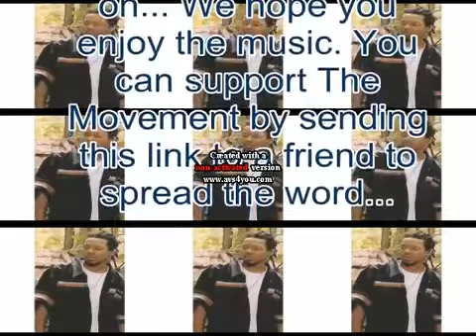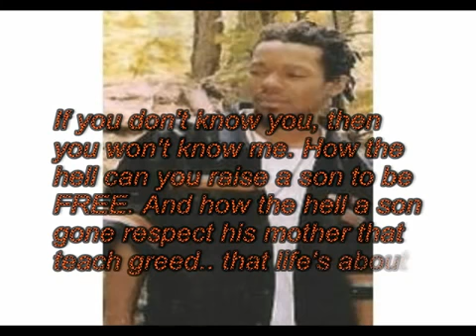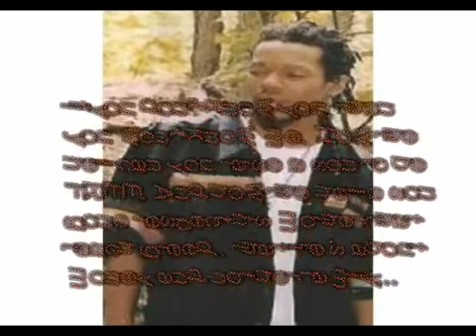Locs & G - Black Female